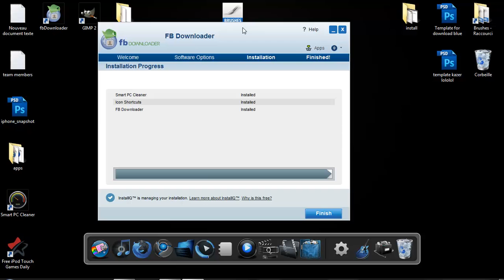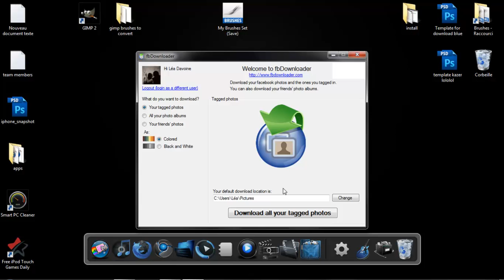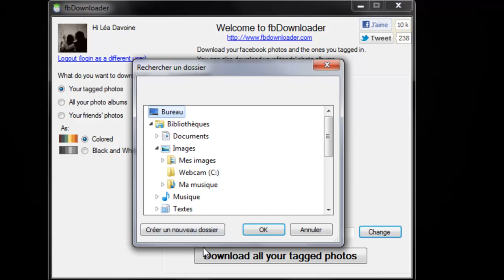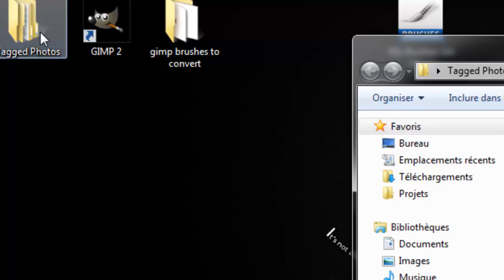Download All Your Tagged Photos on Facebook!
This program allows you to Download your facebook tagged photos, your photo albums and your friends photos, for free!